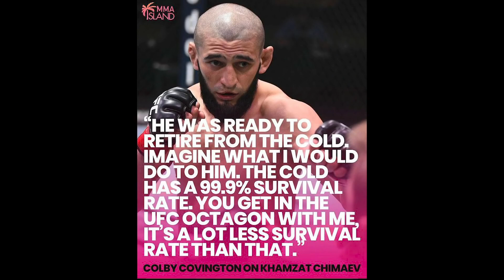Joe Rogan & Cameron Hanes Talks about Rising UFC Star Khamzat Chimaev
Joe Rogan and Cameron Hanes talk about rising UFC star, Khamzat Chimaev, after his first round submission of Li Jingliang at UFC 267.

Chimaev(Хамзат Чимаев) is now 10-0 with all his wins coming by finishes.
How do you see Chimaev progressing in the UFC?

This video not intended to violate any Condition of Use.